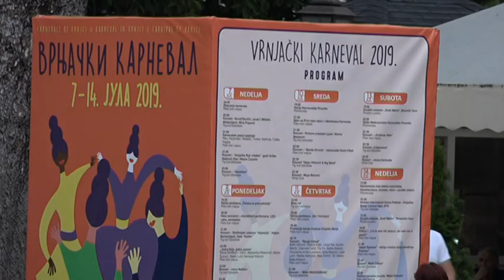PRILOG VRT - "KARNEVALSKA VODA" JEDAN OD SUVENIRA 16. MEDJUNARODNOG VRNJACKOG KARNEVALA